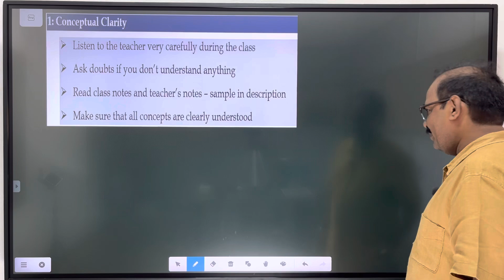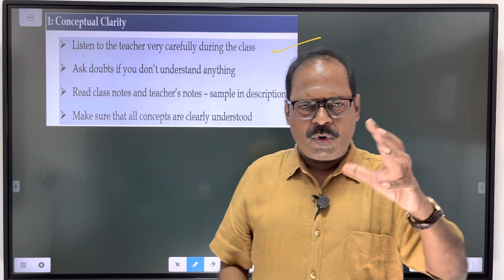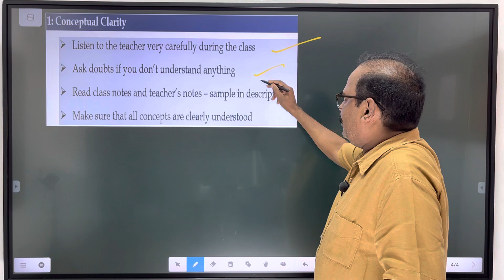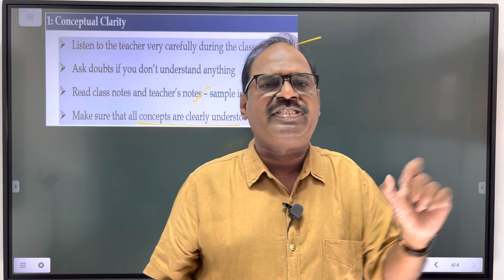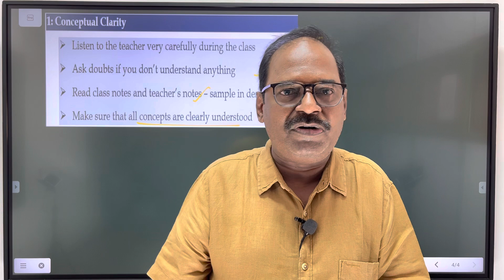Part 1/6. How to score 180 in NEET Physics?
Sample Teachers Notes - Easy Physics - Electric Charge and Field